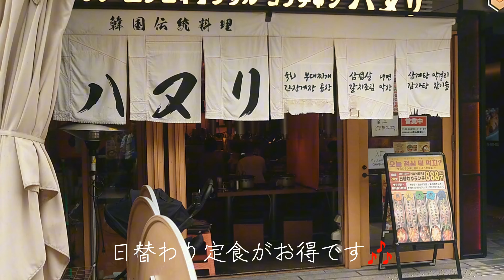中目黒）韓国伝統料理でお腹いっぱい#butakomaハヌリ